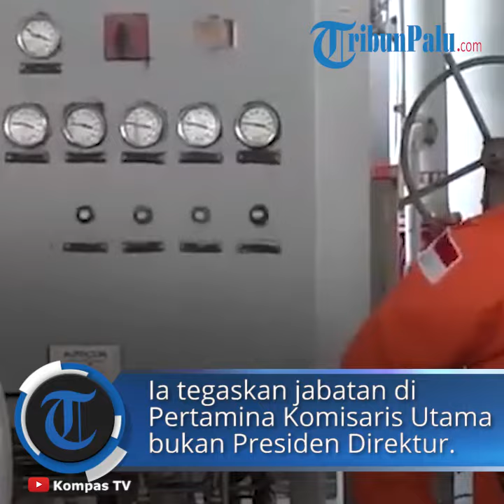Sujiwo Tejo Tanggapi Tugas Ahok Berantas Mafia Migas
TRIBUN-VIDEO.COM - Budayawan, Sujiwo Tejo menanggapi tugas Basuki Thahaja Purnama (BTP) alias Ahok untuk memberantas mafia migas.

Disebutkan tugas utama yang harus dilakukan Ahok sebagai Komut Pertamina adalah membarantas mafia migas.

Menurut Sujiwo Tejo untuk memerangi mafia migas dibutuhkan sikap urakan.